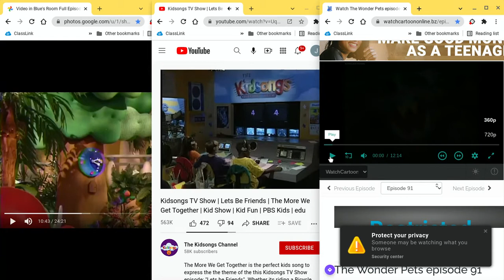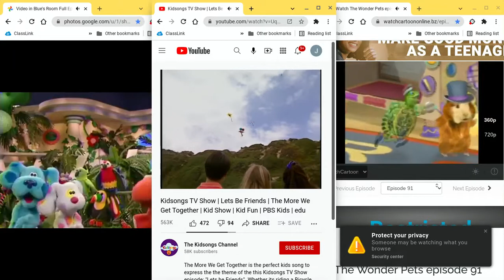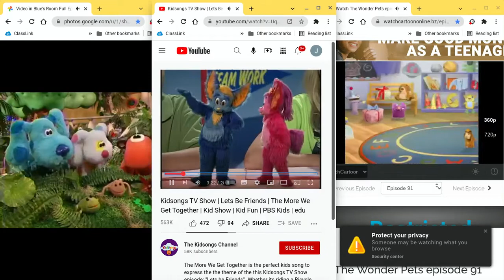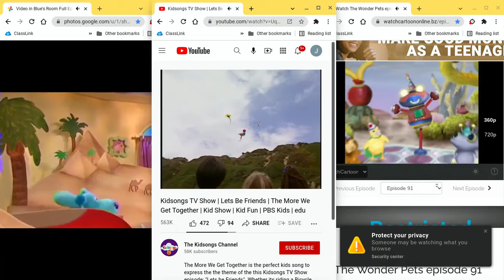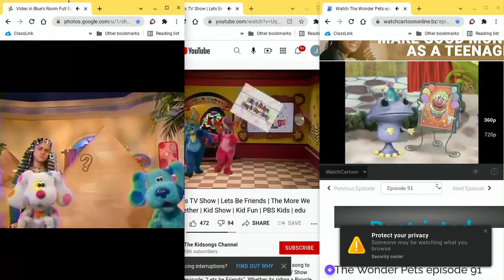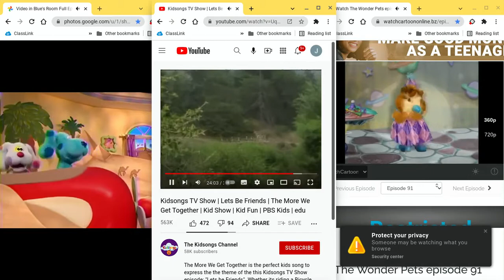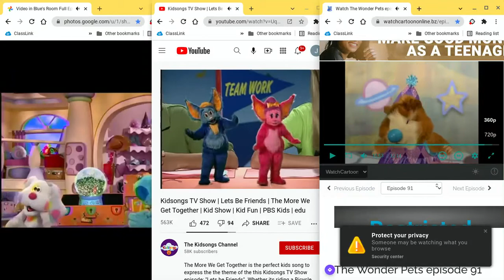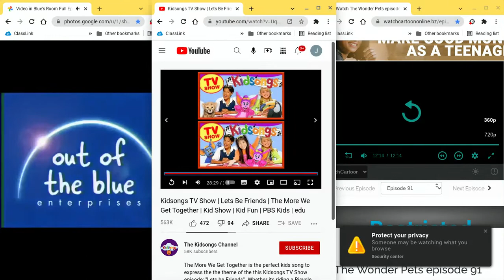Play Together (3) Part 2